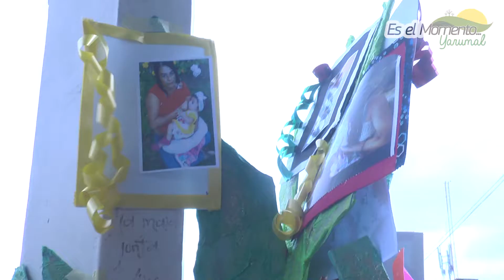LA SECRETARÍA DE SALUD Y EL HOSPITAL IMPULSARON LA SEMANA DE LA LACTANCIA MATERNA EN YARUMAL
Tener niños sanos, libres de desnutrición o mortalidades por o asociadas a la desnutrición, hace parte del plan de salud del municipio liderado por el alcalde Julio Areiza. La Semana  de la Lactancia Materna que se realizó el martes 8 y se extendió hasta el 11 de agosto, fue impulsada por la Secretaría Local de Salud con el Hospital San Juan de Dios, realizó cuatro días de jornadas académicas y lúdicas y concurso de fotografía para promover esta práctica de alimentación.